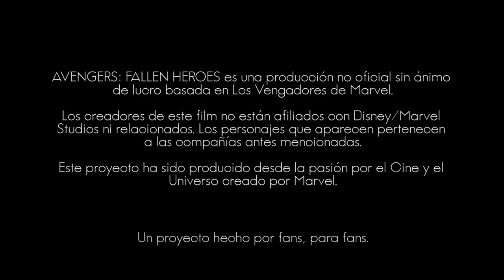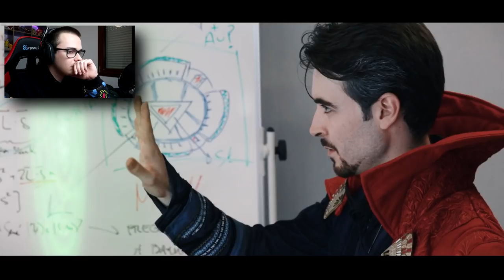Avengers: Fallen Heroes - Fan Film (REACCIÓN)